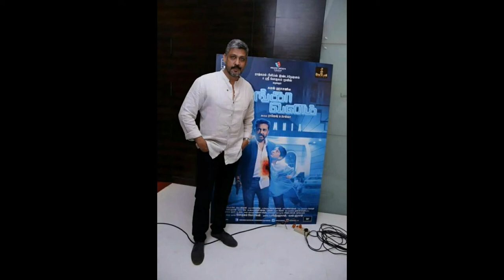Thoonga Vanam Audio Launch Function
Ulaganayagan Kamal Haasan's Thoonga Vanam Audio Launch Event Special Slideshow